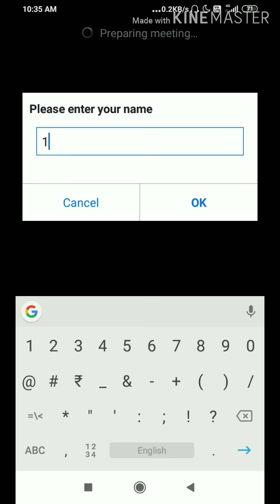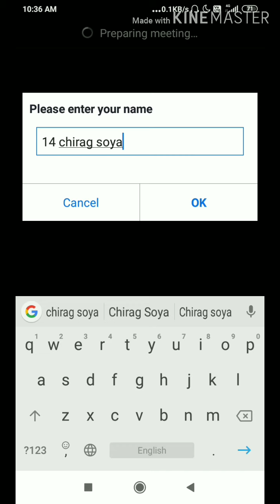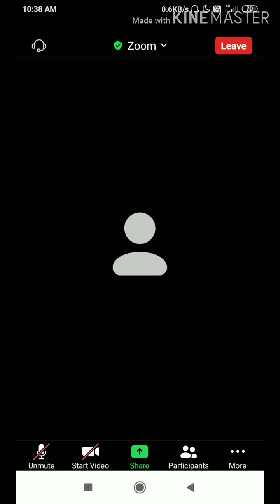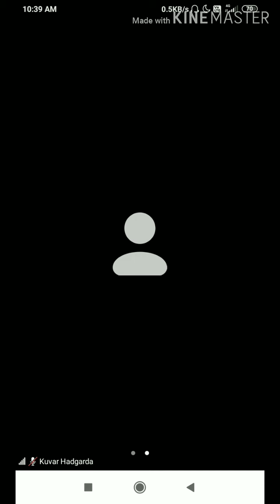ZOOM APLICATION INFORMATION